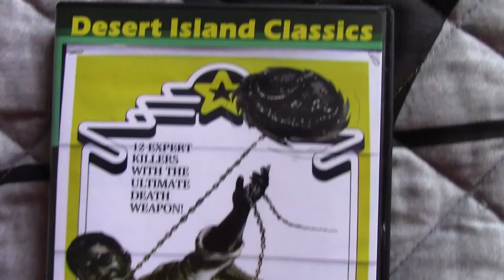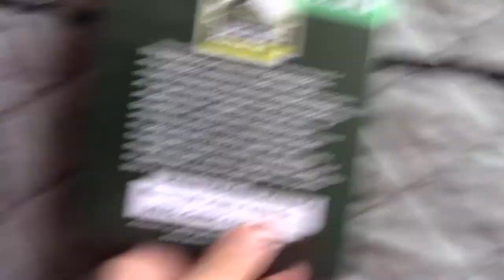The Flying Guillotine (1975) - Why It's Great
I do not own, nor claim to own, any of the film clips used in this video. They are shown for review purposes only.

Iron Fists and Kung Fu Kicks Documentary (also available on Netflix)